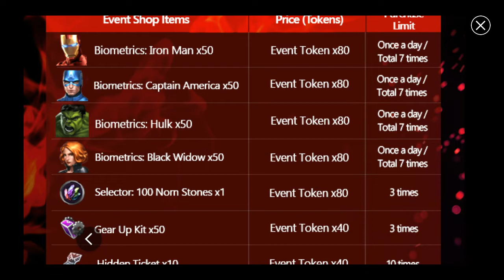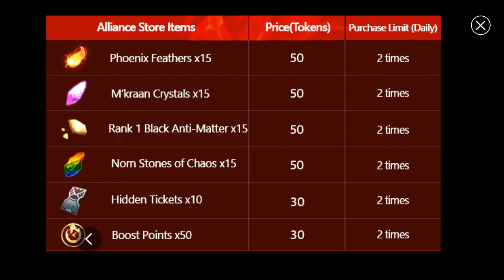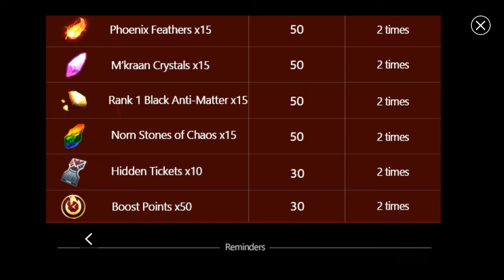April Pre-Update Event and Collector's Vault Event(memes) Details - Marvel Future Fight Tamil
This video about April Pre-Update Event and Collector's Event (memes) Details in marvel future fight mobile game.

my alliance id- fur